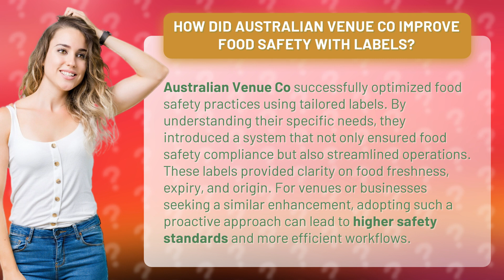How Did Australian Venue Co Improve Food Safety with Labels?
Enhancing Food Safety: How Australian Venue Co Improved with Labels • Enhancing Food Safety • Discover how Australian Venue Co revolutionized their food safety practices by implementing customized labels. Learn how these labels improved clarity on freshness, expiry, and origin, leading to higher safety standards and streamlined operations.